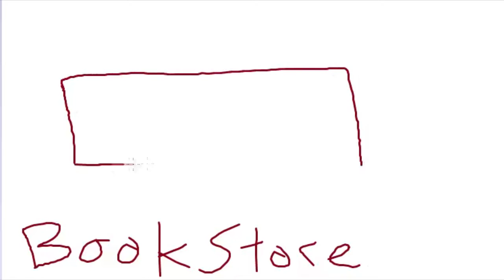How To Draw A Book Store - Book Shop Drawing (Book Stores)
Book store is a prime hot spot for all of the coffee drinkers and book lovers. This book shop is one of the last hardcover book stores around because of its great book selection. Drawing is painted to bring out the custom red roof on these premium book stores.